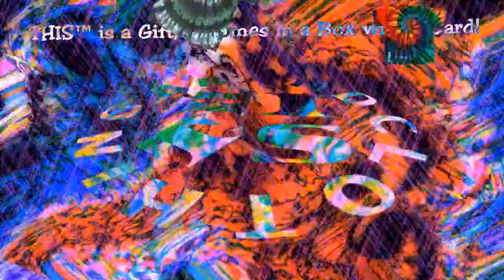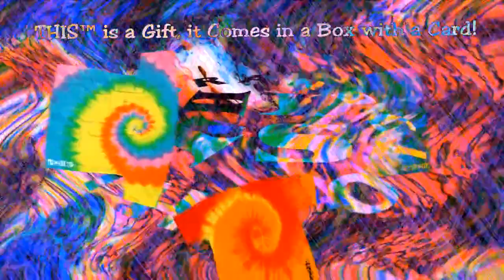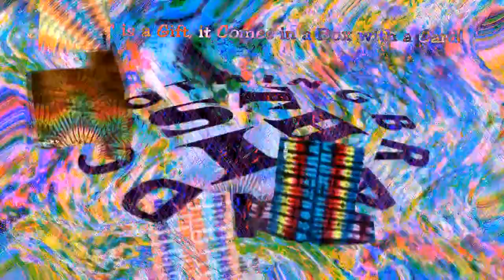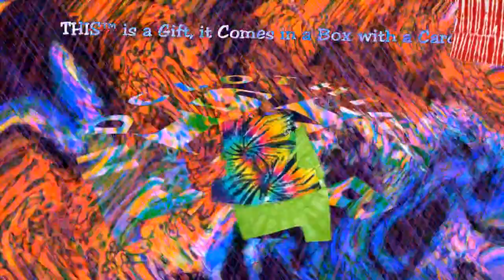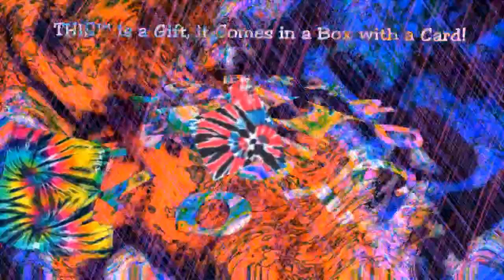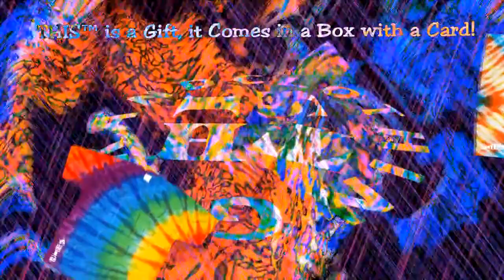☮ THIS™ FASHION BRAND GIFT CLOTHING & ACCESSORIES! THIStm Fashion